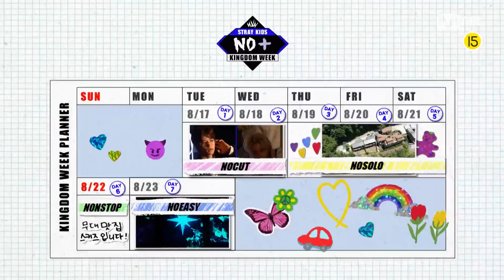[ENG] [킹덤위크/예고] 비하인드부터 원앤온리 ★컴백쇼★ 까지! 풀코스로 준비완료!KINGDOMWEEK: NO+ EP.0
⏰편성 시간 변경 알림⏰
8/23(월) [COMEBACKSHOW: NOEASY] 의 방영 시간이
기존 PM 6:00에서 "PM 7:00"으로 변경 되었습니다.
(이 텍스트는 8/14에 업데이트 되었습니다.)

[킹덤위크/예고] 비하인드부터 원앤온리 ★컴백쇼★ 까지! 풀코스로 준비완료!

스트레이 키즈를 위한, 스트레이 키즈에 의한!
온통 스트레이 키즈로 꽉찬 일주일!

KINGDOMWEEK : {NO+}
8/17(화) 오후 5시 30분 첫방송